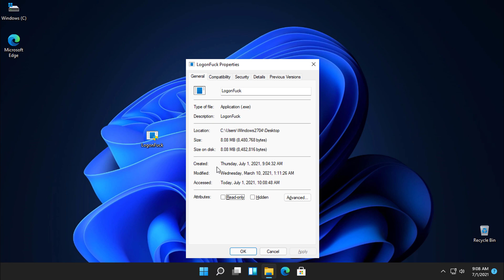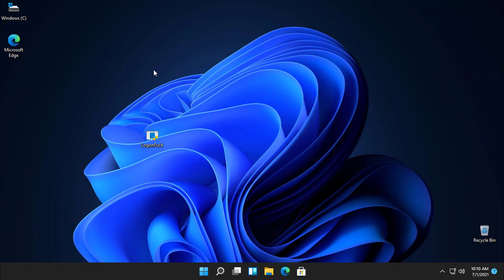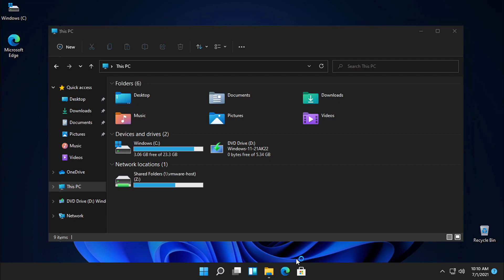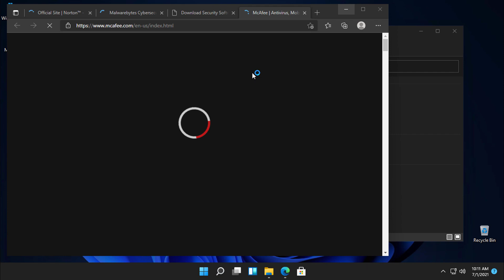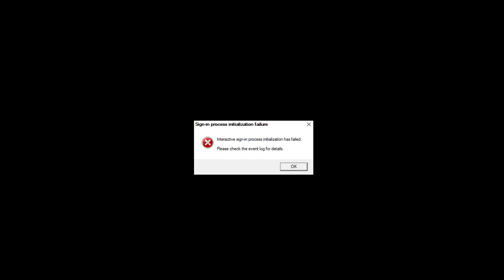Mã độc trên Windows - Phần 14: LogonF**k.exe (CẢNH BÁO MÀN HÌNH NHÁY VÀ ÂM THANH QUÁ LỚN) (VMV #3)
Lại là mã độc có màn hình nháy và âm thanh quá lớn ấy sau Monoxide.exe
Hôm nay tôi sẽ chạy mã độc LogonF**k.exe của YouTuber Gabrik để... phá hủy Windows 11 Insider Preview build 22000.51

Nó rất nguy hiểm và có sức phá hoại cao